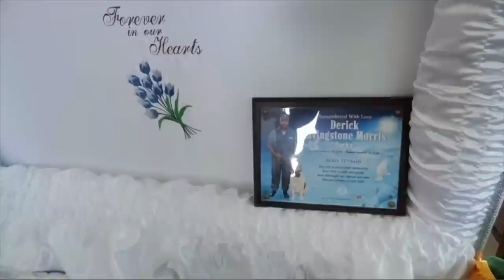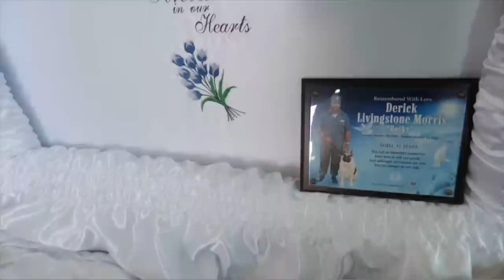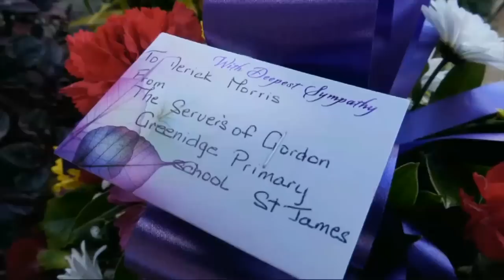Celebrating the Life of Derick Livingstone Morris